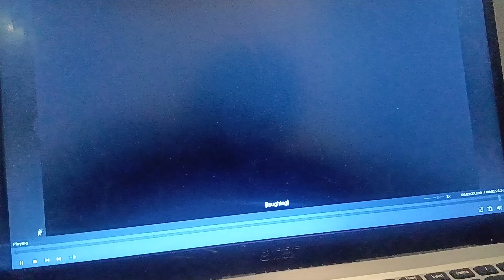(REUPLOAD) May Adventures Season 1: End Credits (1.0)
Reupload by David V Teh object thingy